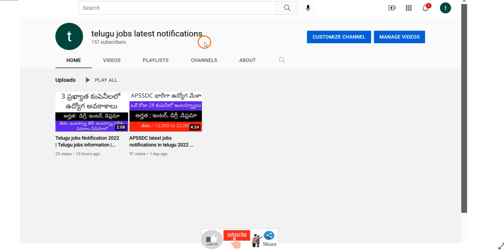AP 10th class exams 2022 schedule time table latest news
Hi, know about the AP 10th class exams 2022 schedule time table latest news.